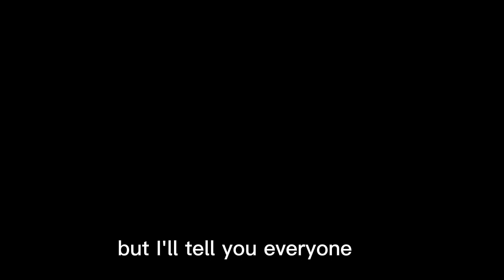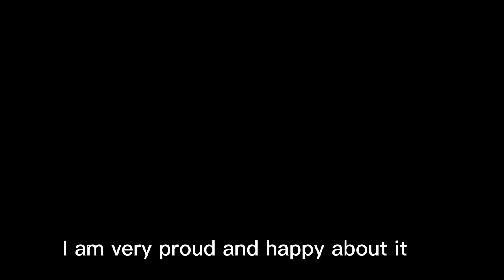A special video for everybody! Happy New Years Eve❤️ (Read Description)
2022 Was a wholesome year for everyone we all had our ups and downs during this.
Many unexpected shit happened to us during 2022 and it's painful to watch but we did get some good shit happened though!

2022 may not be the best and may not be the worst but it's still the most happiest year of our lives.

Thanks for supporting me everyone! I really appreciate every single one of you!!

I promise I will go back to making vids soon I'm just sick a lil!

love y'all and I'm taken by @skylarsears❤️